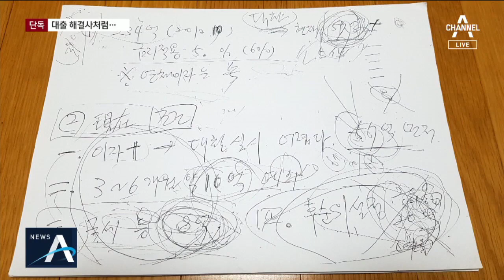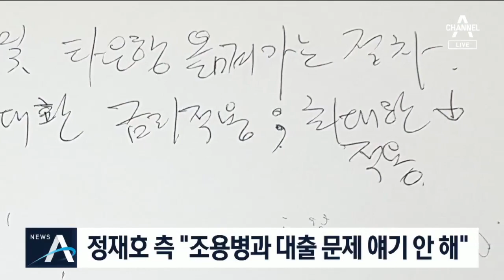[단독]“대출 해결해 주겠다”…‘정재호 메모’ 살펴보니 | 뉴스A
방금 보신 '경찰총장’ 윤규근 총경을 동업자 신모 씨에게 연결한 사람, 정재호 더불어민주당 의원으로 알려져 있습니다. 정 의원은 신 씨의 대출 문제를 자신이 해결해주겠다며 은행 측과 직접 논의했고, 특혜 내용을 자필 메모로 건넸다고 합니다. 채널A가 그 메모를 입수했습니다. 안보겸 기자의 단독보도입니다.

[리포트]
 사업가 신모 씨가 정재호 더불어민주당 의원에게서 받았다고 주장하는 넉 장 분량의 메모입니다.

 정 의원이 신한은행 관계자로부터 신 씨의 260억 원 대출 문제를 해결할 수 있는 방안을 받아왔다는 겁니다.

[신모 씨 / 사업가]
"정재호 의원이 제시한 첫 번째 제안을 내가 거절했잖아요. 대놓고 불쾌하게 했어요. (국회의원) 배지까지 단 사람이 브로커 같은 소리를"

 이 메모에는 "신한은행에서 대환 실시가 어렵다", "금리를 최대한 낮게 적용하겠다"는 내용이 담겼습니다.

 대환은 과거 연체가 없고 신용도가 좋았던 대출자가 최장 연장기한까지 돈을 갚지 못할 경우, 연체금을 같은 종류의 대출로 전환해 갚도록 만들어 주는 제도입니다.

 이 메모 내용만 놓고 보면 대환 대신 금리를 최대한 낮게 적용해 신 씨의 부담을 줄이는 방식으로 편의를 봐주겠다는 뜻으로 해석됩니다.

 정 의원이 메모를 건넨 뒤 변호사를 통해 같은 내용을 전해왔는데, 그 변호사가 현재 청와대 재직 중인 천경득 총무인사팀 선임행정관이었다고 신 씨는 주장합니다.

[신모 씨 / 사업가]
"(천경득 행정관이) 뼈 있는 한마디를 했죠. 조용병 행장하고 형님,동생 사이가 돼서 술도 먹고, 밥도 먹고. 그 이야기를 나한테 했어요."

 당시 정 의원은 은행을 규제하고 감독하는 금융감독원 등을 소관하는 국회 정무위원회 소속이었습니다.

 정 의원 측은 신 대표에게 자필메모를 건넨 사실은 인정하면서도 조 전 행장을 만나 해당 대출에 대해 논의한 적은 없다고 해명했습니다.

채널A 뉴스 안보겸입니다.

〈평일〉
08시 00분 라디오쇼 정치시그널 (유튜브 라이브)
08시 50분 김진의 돌직구 쇼
10시 20분 김진의 더라방 (유튜브 라이브)
12시 00분 뉴스A 라이브
15시 50분 강력한 4팀
17시 20분 뉴스TOP10
19시 00분 뉴스A

〈주말〉
12시 00분 토요랭킹쇼·뉴스A 라이브
17시 40분 뉴스TOP10
19시 00분 뉴스A